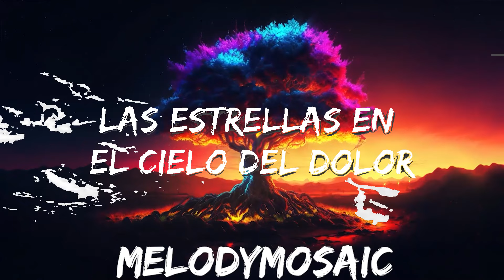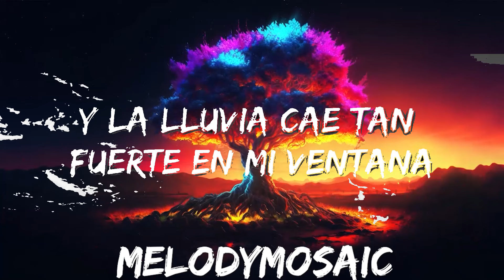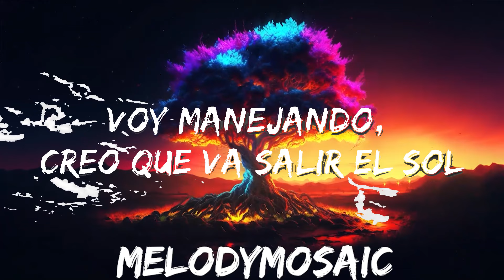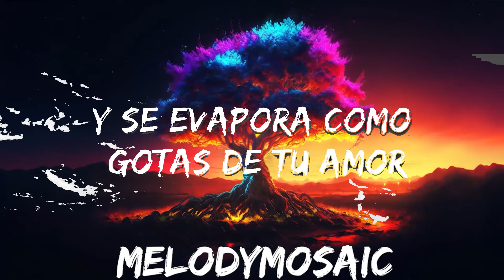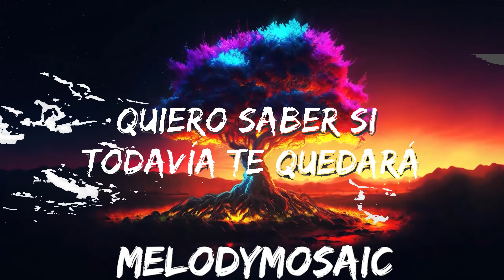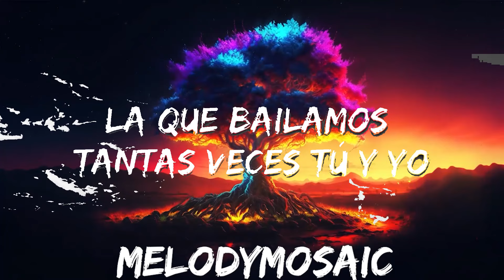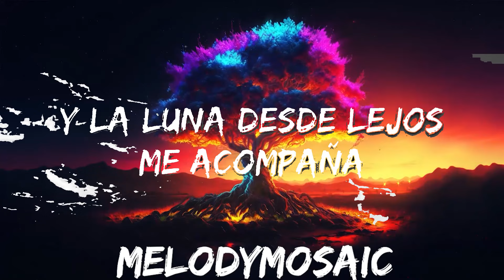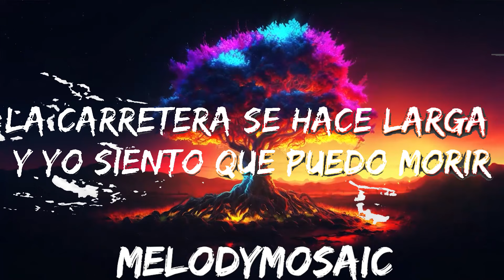Prince Royce - La Carretera (Letra/Lyrics) | 25mins of Best Vibe Music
🎵 Follow the official 7clouds playlist on Spotify :
​🎧 Prince Royce - La Carretera (Letra/Lyrics)
⏬ Download / Stream:

👉 Prince Royce

☁️ 7clouds:

🎤 Letra: Prince Royce - La Carretera

[Verso 1]
Voy manejando por la noche y pienso en ti
Y en tantas cosas que no te llegué a decir
Y la luna desde lejos me acompaña
Y me trae tantos recuerdos que perdí
Y la radio esta tocando tu canción
La que bailamos tantas veces tú y yo
Y la lluvia cae tan fuerte en mi ventana
Y se evapora como gotas de tu amor
Y las luces de los autos brillan como las estrellas en el cielo del dolor
El camino va pasando y yo voy acelerando como quien busca el amor
Yo te busco como un loco

[Estribillo]
Dime
¿Dónde estarás?
¿Dónde estarás?
¿Todavía piensas en mí?
¿Dónde estarás?
¿Dónde estarás?
Yo sigo pensando en ti
Quiero saber si todavía te quedará un poquito de amor por mí
La carretera se hace larga y yo siento que puedo morir

[Verso 2]
Voy manejando, creo que va salir el sol
Qué diera yo por estar en tu habitación
Tu contestador responde mi llamada
Dejo grabado un mensaje con mi voz
Y te digo que te extraño
Que eres tú toda mi vida
Que me ahogo el alcohol
Que no acepto que termine
Esta historia tan bonita
Esta historia de los dos
Que ese tipo que pretende
Secuestrarme tus caricias
No va ser mejor que yo
No lo dudes
Mi amor

[Coro]
Dime
¿Dónde estarás?
¿Dónde estarás?
¿Dónde estarás?
¿Dónde estarás?
Dime
¿Dónde estarás?
¿Dónde estarás?
¿Dónde estarás?
¿Dónde estarás?